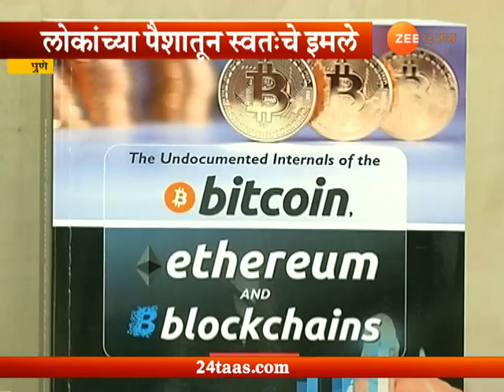बिटकॉईन गुंतवणुकीतून फसवणूक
Pune | Bhardwaj Brothers Gain From Others Investment In Bitcoin Scam